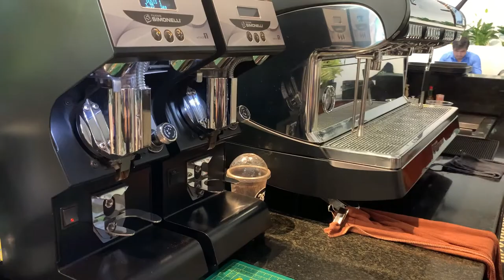Cafe Vlog EP.847 | Iced Hazelnut Cappuccino | Coffee hazelnut | How to make drinks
How to prepare, produce, and serve a coffee shop with quality Cold Drinks. Iced Hazelnut Cappuccino with new coffee recipe can truly showcase the artisan approach that a Barista brings to their job with barista skill. I’m sharing my daily experiences as Barista with pictures, videos.
* Iced Hazelnut Cappuccino Recipe
- Iced half cup 20 Oz (600ml)
- Fresh milk 200ml
- Hazelnut syrup 30ml
- Espresso 3shots (90ml)
- Sprinkle Cocoa powder on top.